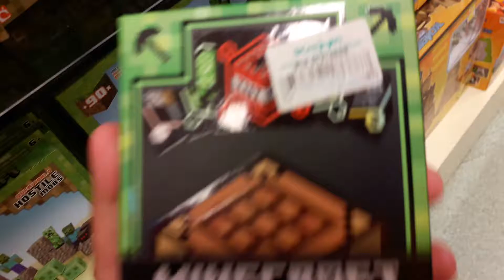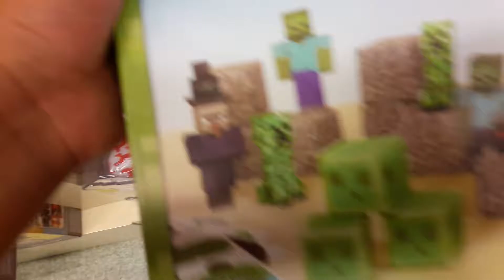Испания 3 день . Шоппинг .